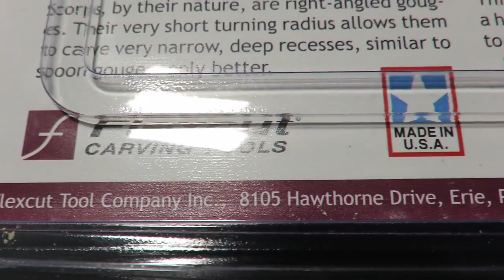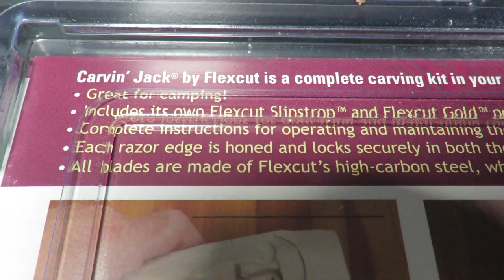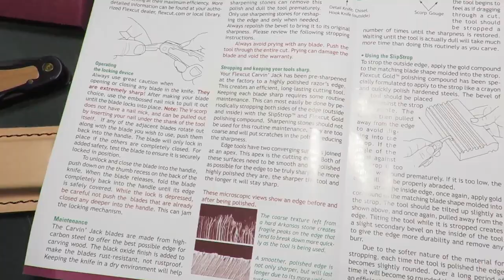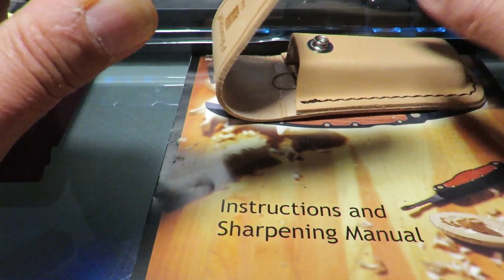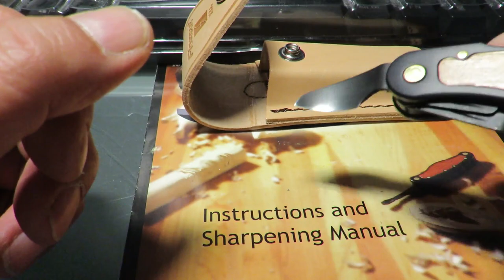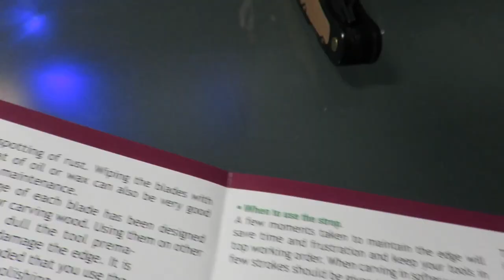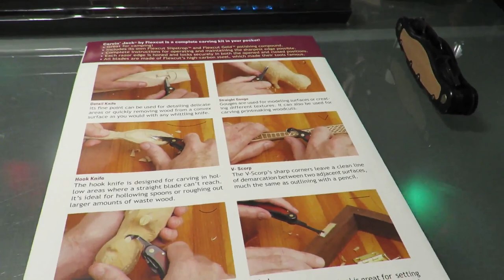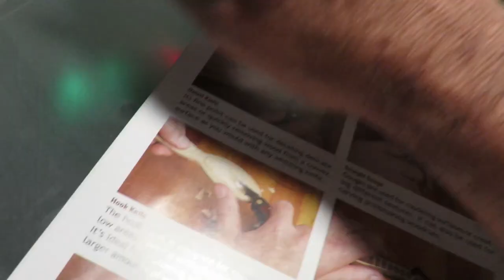FLEXCUT JKN91 Right-Handed Carvin'Jack : The Multi-Tool of Wood Carving : My First Wooden Sculpture!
A complete carving kit in your pocket!
This Flexcut Carving Tools kit is excellent.
The tools, very sharp, are difficult to extract and the notches for the nails, not deep enough, are of no help.
The light leather sheath is very pretty, all the tools are locked and a sharpening kit is provided!